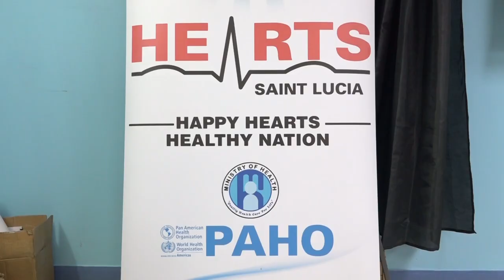St Lucia Scales Up Global HEARTS initiative.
The Ministry of Health, Wellness and Elderly Affairs, has commenced a scale- up of its Global HEARTS Initiative, as the Ministry continues to promote cardiovascular health.